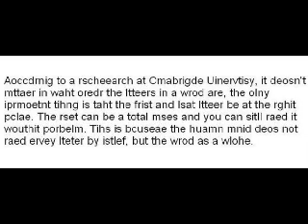INTJ Des Speech 3.2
INTJ personality videos have moved to a new account. SorathRising.  Please comment and follow there. Thanks for looking.

This is part two of my speech on the INTJ.  I cover the J aspect of the personality type for me as well how to deal with a sensing type.  BTW, the funny messy pictures at the begining are NOT mine.  I may be messy but I'm not THAT bad.  I just thought they'd be funny to look at.  This will probably be my last video on INTJ since I think I've covered just about everything. Not only that but I'm running out of ideas for what pictures to use on these.  I hope you guys have enjoyed it.  I have.